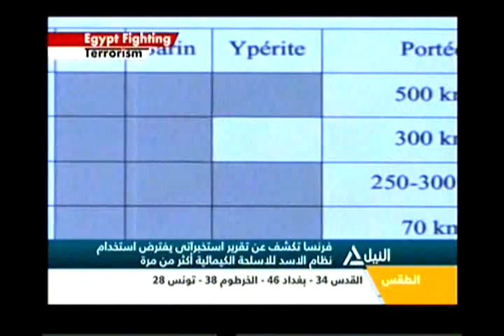نشرة اخبار العاشرة صباحا 3-9-2013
وللتواصل مع برامجنا وإبداء الأراء
      هاتف أرضي :09000545  ، محمول : 1450  ،